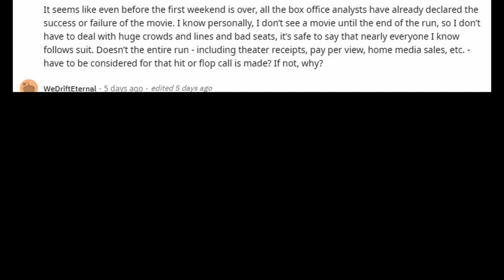Why are movies declared a flop so early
Have you heard that a movie is a flop even though its only been out for a few weeks. Why do they call it a flop when it could do well on streaming platforms? Watch this video to find out why!